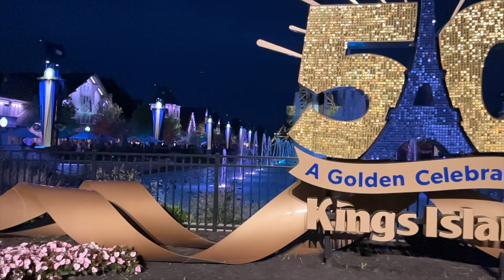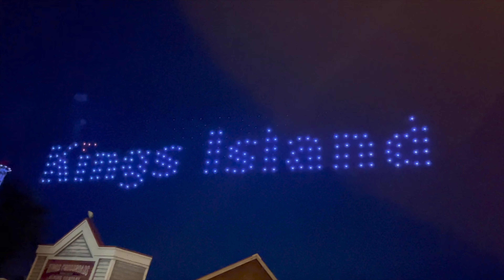Kings Island 50th Anniversary Celebration - Fun & Fireworks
What is up guy’s! We are back with another super dope video! Over the 4th of July weekend we decided to take a trip to Mason, Ohio to visit Kings Island for our Thrill Tour for Cedar Fair Parks!

8:06 Jump straight into Kings Island

Stay Positive  Stay Motivated

Anno Domino Beats - Skylines